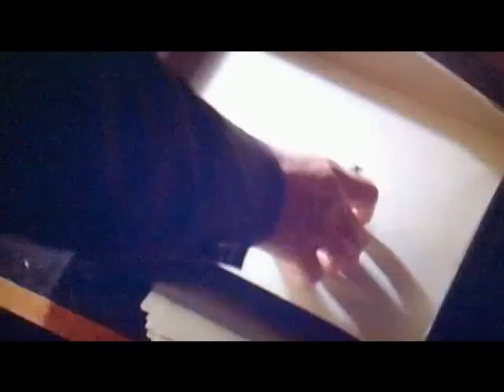Ashes to Ashes - Series 1,2&3. True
Just like the song in series 3 ep 7